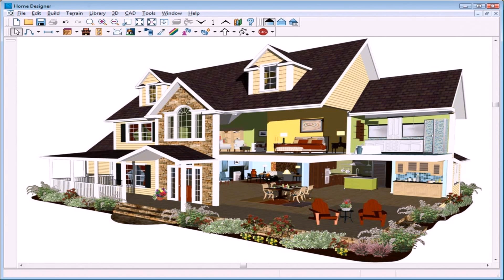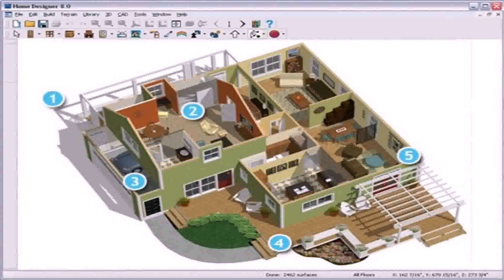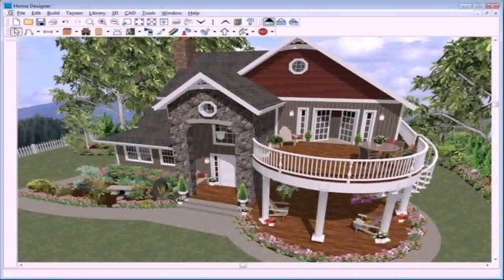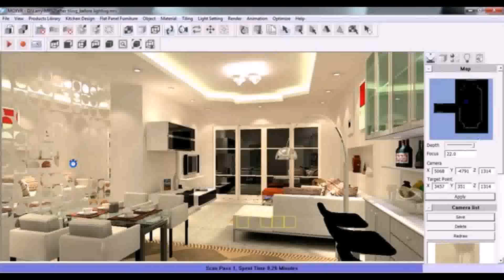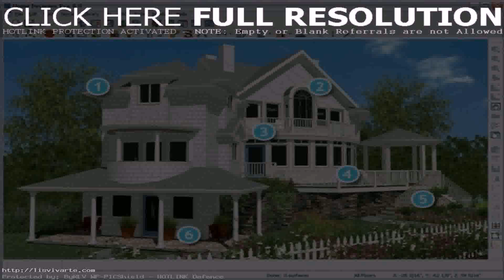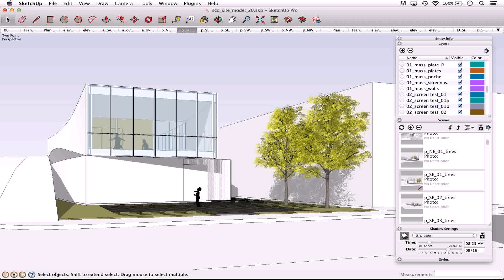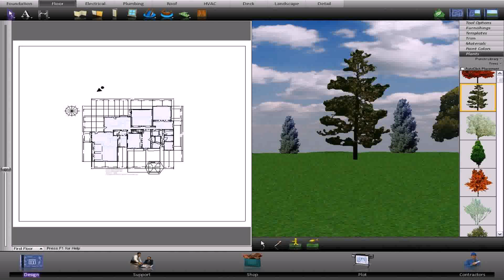Best Home Design Software Program